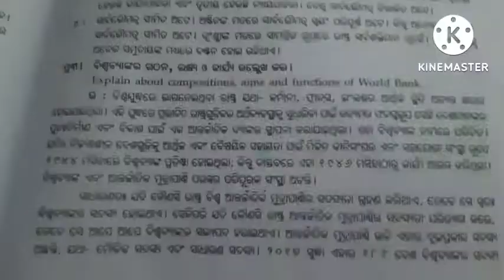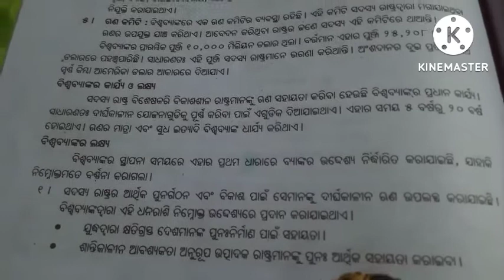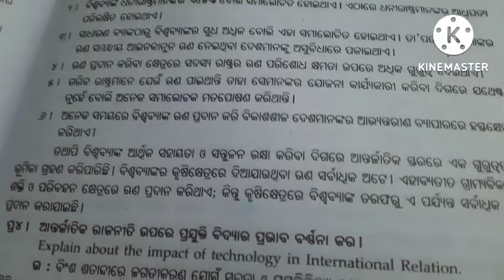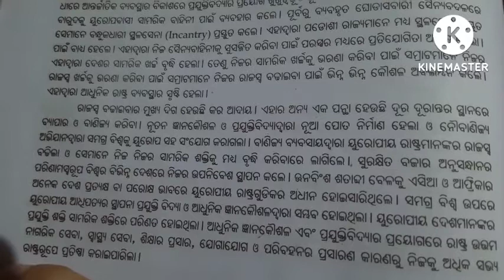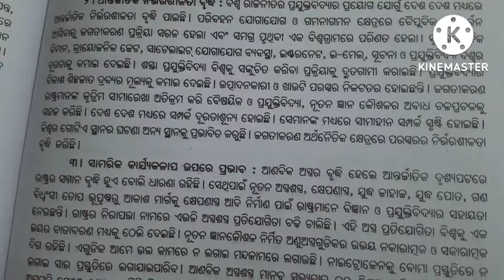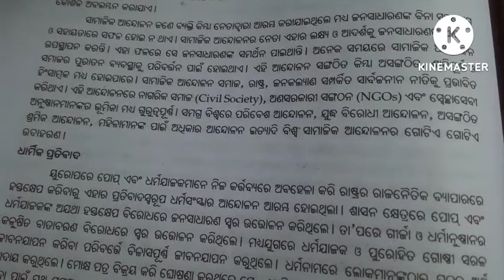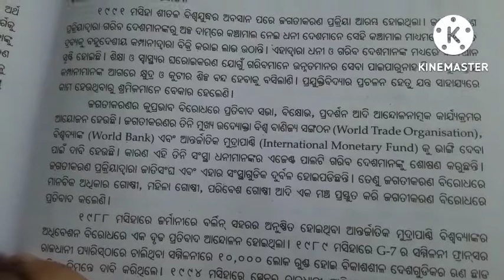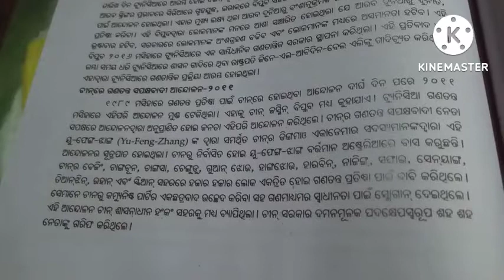+3 4th semester poltical scince poper-10. ଜଗତିକରଣ ଦୃଷ୍ଟିକଣ